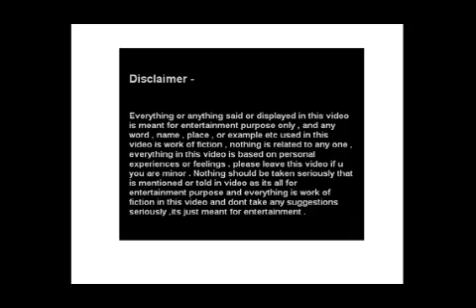Is it just an emotional attachment . Inspirational video to reduce anxiety and stress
Dear friends ,

The purpose of these videos is only entertainment and time pass

I am NOT ANY EXPERT in any area , but i do have some knowledge so i like to tell things if it can do some positive to people , it is just to create some awareness about spirituality , astrology , relationship , emotions , life , emotions , emotional behaviours , spiritual practises , anxiety and depression causing states of mind and psychology , sexuality , love , friendship , psychic powers , mystical areas , spirits , kundalini awakening , tantra , different types of tantric and religious beliefs , aura , chakras like root chakra , crown chakra , reiki , motivational and inspirtational stories , psychology of males and females , mental disorders like ocd , ptsd , general anxiety disorder , self control , mind control , patience and anger controlling ways .

Do not take any suggestion seriously as suggestions are just my opinions based on my thinking and experiences . I am not any professional to give professional advices . Please consult the right person for your problem , as every video is made for only some entertainment and time pass and not intended to disrespect any one .

ty

Regards